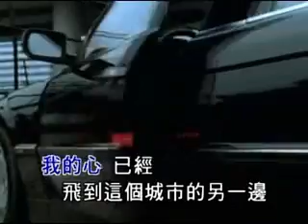天天(翻唱)-陶喆